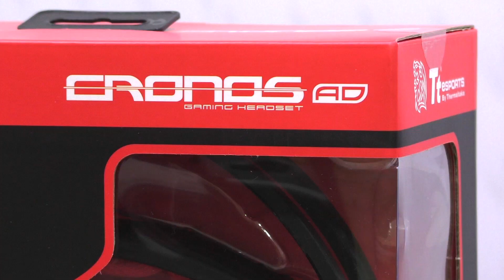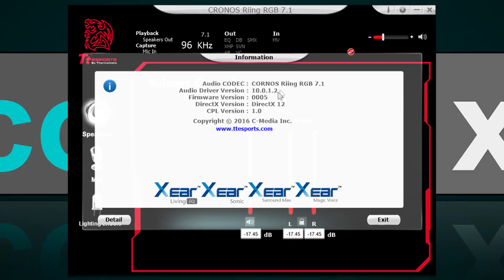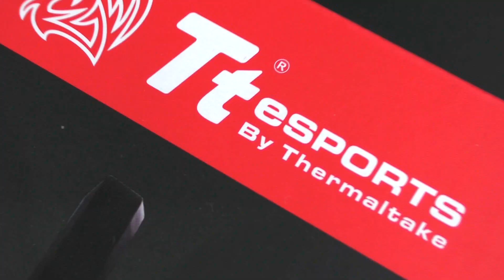Tt eSPORTS Cronos Riing RGB 7.1 - MEHR RGB = BESSER?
Wahrscheinlich eines der besten RGB Gaming Headsets von Tt eSPORTS. Aber es gibt einen Haken. Schaut euch deswegen meinen Testbericht an!

Hersteller: Tt eSPORTS
Modell: HT-CRA-DIECBK-20